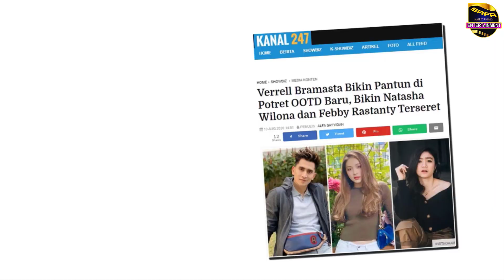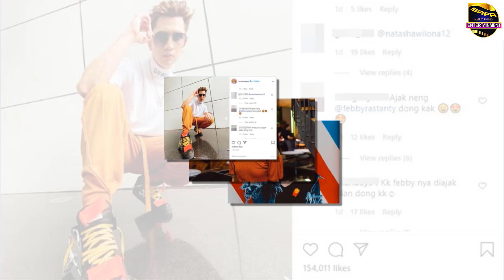Bagikan Pantun OOTD Terbaru ! Verrel Bramasta Seret Nama Febby Rastanty Dan Natasha Wilona ??